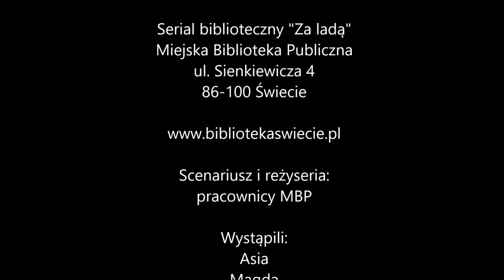"Za ladą" Sezon 2 Odc. 10 "Zły sen"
Sezon 2 Odcinek 10 "Zły sen"